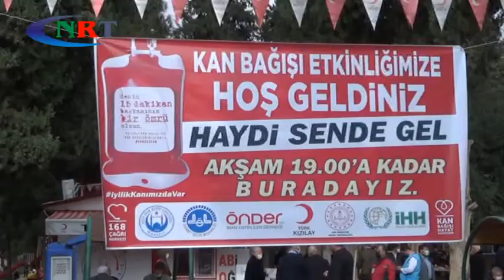Nizip Müftülüğü ve Sivil Toplum Kuruluşları Kan bağışında buluştu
Önder ve Milli Eğitim Bakanlığı Din Öğretimi Genel Müdürlüğü, “İyilik Kanımızda Var” kampanyasının ikincisini başlattı.
Bu kapsamda Nizip ilçe Müftülüğü, Nizip İmam Hatip Liselileri Derneği ve bazı sivil toplum kuruluşları kampanya'ya katılarak halkımızı Kan bağışında bulunmaya davet etti.
Nizip Müftüsü Musa Çiftçi,
kan vermenin önemine değinerek kan vermenin bir vatandaşlık görevi olduğunu söyledi.
NİLDER Başkanı Yaşar Yılmaz, “Ülkemizin geçirdiği bu zor dönemde Kızılay’a destek çıkışımızı tekrarlamak istiyoruz. Tüm Nizip’teki İmam Hatip camiamızı ve sevgili halkımızı kan bağışına davet ediyoruz” dedi.
NİLDER’in salgının ilk döneminde gerçekleştirdiği kan bağışı kampanyasının ikincisi başladı. ‘İyilik Kanımızda Var’ Kampanyası çerçevesinde bugün Nizip Hacı Okan Parkında, Nizip Kızılay Şubesi, Nizip Müftülüğü ve bir takım STK’larla buluşarak kan verme kampanyası düzenlediler.Okan Parkında STK temsilcileriyle buluşan NİLDER Başkanı Yaşar Yılmaz, Kan bağışında bulundu.
Kan bağışından önce bir açıklama yapan NİLDER  Başkanı Yaşar Yılmaz, 2020 yılının zor bir yıl olarak geçtiğini söyledi. Bu süreçte Kızılay’ın stratejik bir konumda olduğunu bu sebeple çağrılarına kulak verdiklerini kaydeden Yılmaz, “Bahar aylarında bir çağrı yapmıştık, güzel bir karşılık bulmuştu. Tekrar bir kan bağışı çağrısı gündemimize girdi. NİLDER camiası, İmam Hatip camiası olarak ülkemizin geçirdiği bu zor dönemde destek çıkışımızı tekrarlamak istiyoruz. Bugün kan vererek bu çağrımızı yapmış olacağız” dedi. Yılmaz, tüm ilçemiz’deki imam hatip mezunlarını,İmam Hatip gönüllülerimizi  bu zor dönemde kan ve plazma bağışına davet ediyorum dedi.
Her gün 9 bin üniteye ihtiyaç var
Türk Kızılay Nizip Şube Başkanı Mehmet Genç’te, pandemi sürecinde insanların tedirginlikleri ve kaygılarının arttığına ancak kan ihtiyacının azalmadığına dikkat çekerek, “Her gün 1500 hastanenin 8-9 bin ünite kana ihtiyacı var. Kovidden dolayı da bin-bin 500 civarında plazmaya ihtiyaç var” dedi. Ulusal stokların azalma eğilimine girdiği yönünde bir çağrıda bulunduklarını, Nilder ve İlçe Müftülüğünün de bir organizasyon yaparak Kızılayımıza ulaştıklarını kaydeden Mehmet Genç, “Dediler ki imam hatip camiamız ve NİLDER ailemiz olarak önce biz verelim ki sözümüzün tesiri olsun. Ben de onlara eşlik ederek birlikte kan veriyoruz” ifadelerini kullandı. Kampanya çerçevesinde önemli bir hareketlilik sağlanacağını belirterek destekte bulunan kurumlara teşekkür etti.